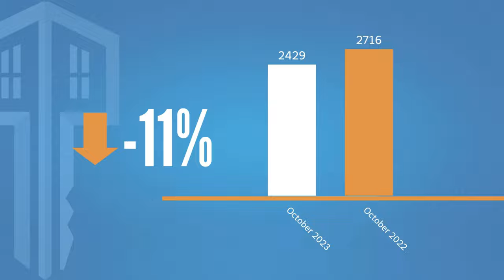Top Orlando Realtor Scott Garrison | Nov 2023 | Central Florida Orlando Real Estate Market Report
Current Report on Central Florida, Orlando-Area Best REAL ESTATE MARKET by Top Orlando Realtor Scott Garrison of the Realtor Scott Garrison Team with Re/Max Town & Country Realty!  This video covers all of Central Florida Real Estate…if you are looking for Real Estate info on a specific area of Orlando like Winter Park 32792 or 32789, Winter Springs 32708, Casselberry 32707, Oviedo 32765 or 32766, Maitland, Lake Mary, Longwood, Altamonte Springs, ect …just let us know and we’ll send you monthly updates on YOUR specific area!

You can trust Top Realtor Scott Garrison with ReMax Town & Country and the Realtor Scott Garrison Team to provide you the info you need to Buy or Sell the BEST Orlando Central Florida Homes for Sale! As one of Central Florida’s Best Realtors, The Scott Garrison Realtor Team has been Actively selling Orlando and Central Florida Real Estate for the past 35+ years!

Looking for the Best Top Real Estate Realtor in Orlando or Central Florida, or the Best Re/Max Town and Country Winter Springs Real Estate Agent like Realtor Scott Garrison? Or a Top ReMax Realtor in an area city like Longwood, Winter Park, Maitland, Oviedo, Winter Springs or Casselberry? - Contact Top Central Florida Realtor Scott Garrison PA with Re/Max Town and Country and The Realtor Scott Garrison Team in Winter Springs, FL

Find out More about Re/Max Town and Country and Top Orlando Realtors Scott Garrison & Diana Sacoto